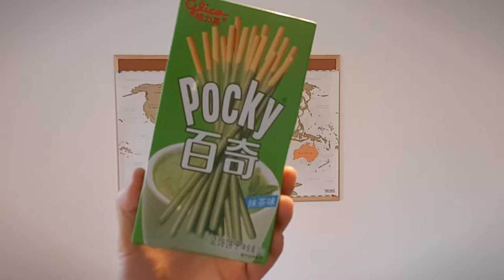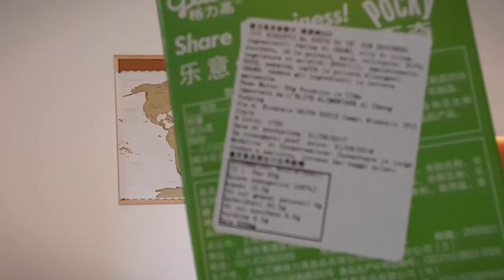Pocky al matcha latte - assaggiAMO!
Dopo i Pocky alla fragola, è finalmente tempo di assaggiare i Pocky al matcha latte!